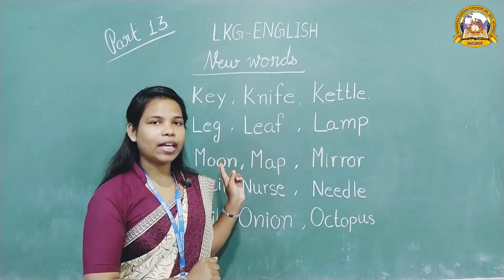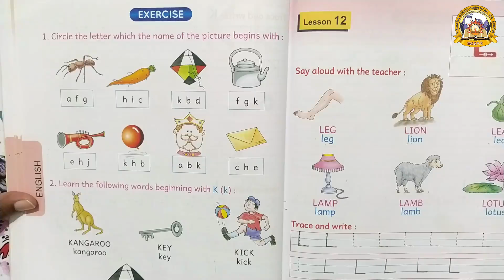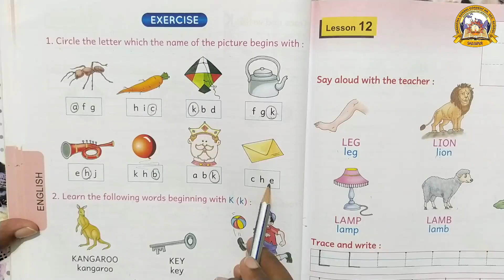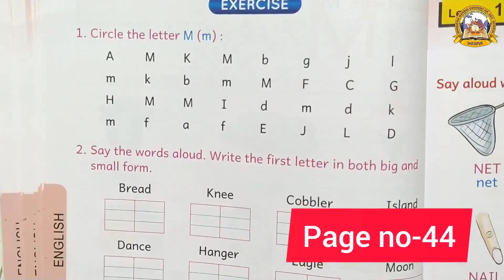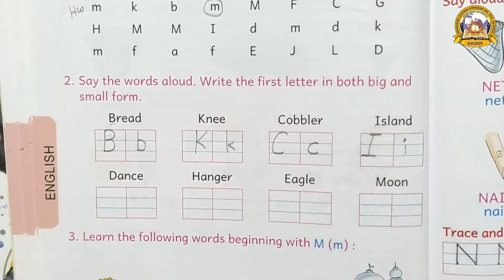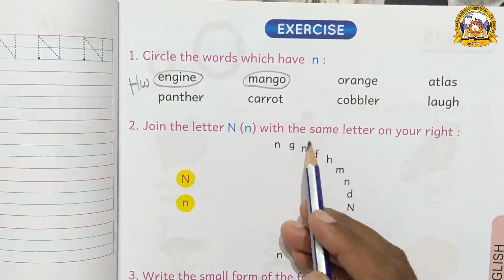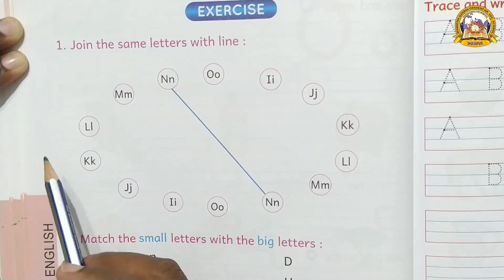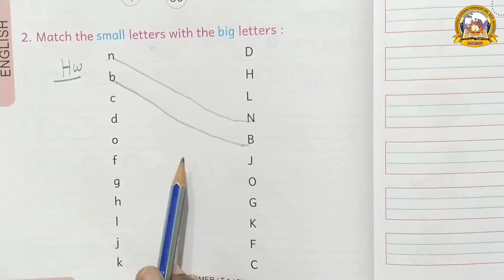MGCS E-CLASS ROOM | KG - 1 | English | Part - 13